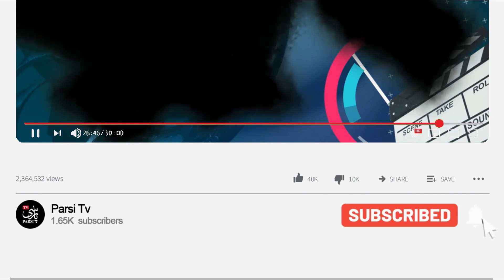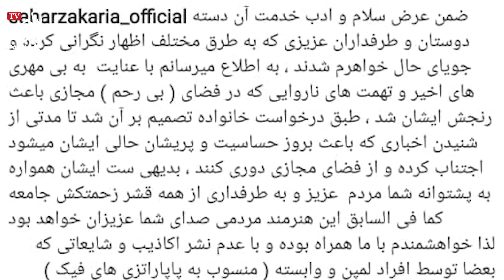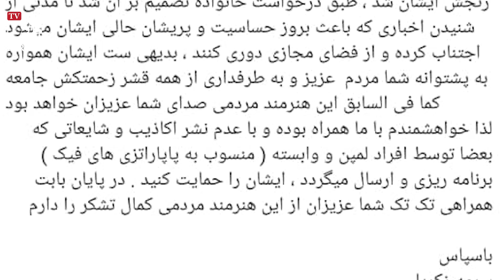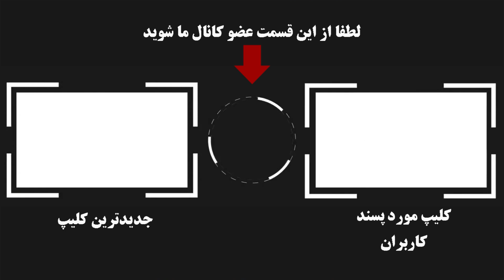خداحافظی ابهام برانگیز سحر زکریا از فضای مجازی بعد از حمله به مهران مدیری !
در این ویدئو به ماحرای خداحافظی سحر زکریا از فضای مجازی و دلیل آن پرداختیم